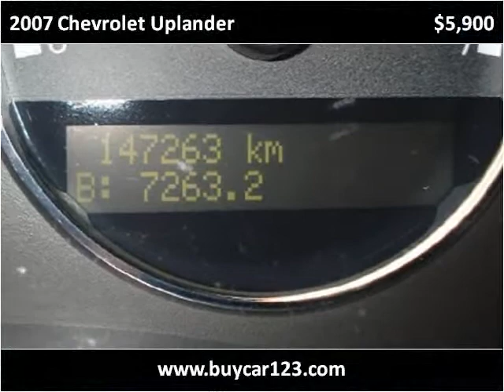2007 Chevrolet Uplander Used Cars Vancouver BC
This 2007 Chevrolet Uplander is available from Buy Car 123.